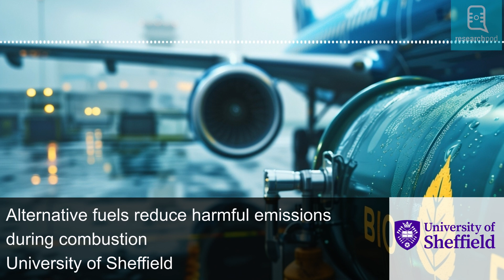Alternative fuels reduce harmful emissions during combustion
Transportation is a key part of our life, whether travelling ourselves or transporting goods. Fossil fuels are still the most widely used fuels for transportation purposes, given that the vast majority of engines are traditional combustion engines. The harmful emissions from these engines are well researched, and their direct or indirect contributions to climate change are well documented.

Alternative fuels from renewable sources such as biomass can be part of the solution. Dr Ruoyang Yuan and Dr Abdallah Abu Saleh at the University of Sheffield, UK, have been assessing emissions by alternative fuels. The team measured the production of oxides and soot from dimethyl ether and isopentanol, with promising results.